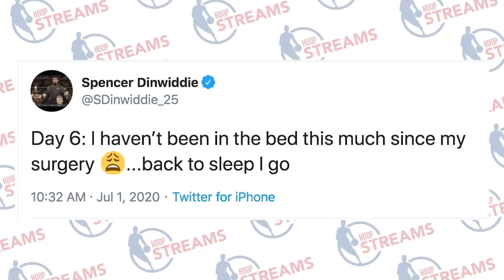What it's like inside the NBA bubble right now | Hoop Streams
ESPN NBA reporter Malika Andrews joins Cassidy Hubbarth on Hoop Streams to detail what it is like inside the bubble in Orlando, Florida, right now, from temperature checks to COVID-19 tests and much more.